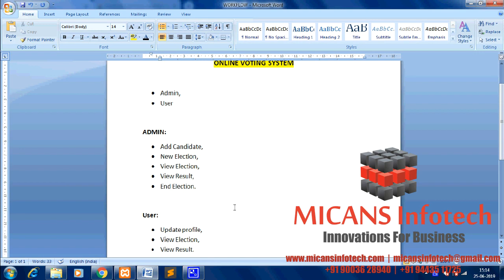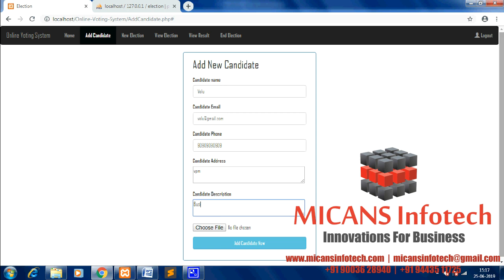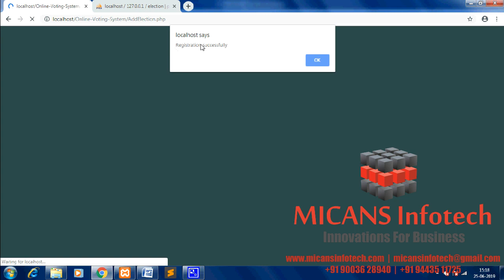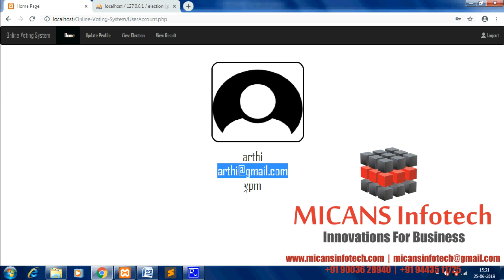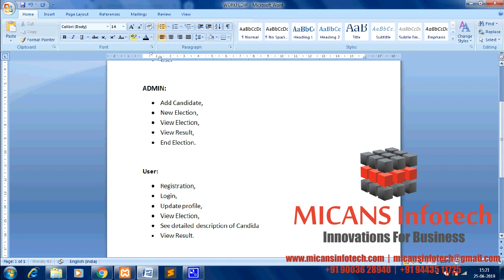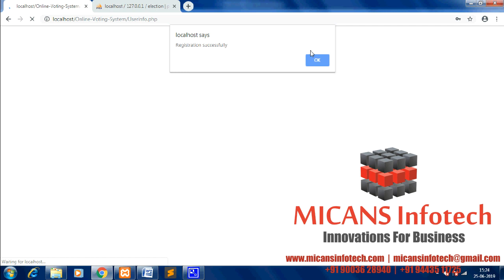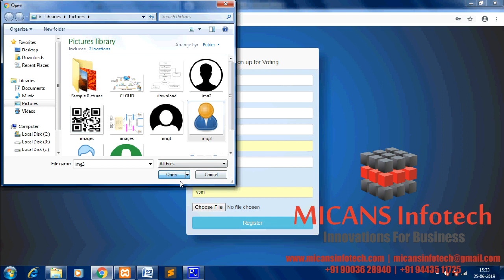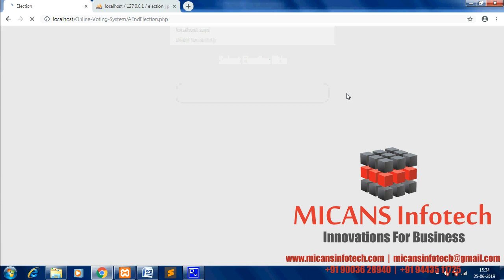PHP SOURCE CODE FOR ONLINE VOTING SYSTEM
MICANS INFOTECH PVT LTD, pioneer in software application development, android apps, medical imaging , research applications , customized software applications, ERP systems .
IT Services | Android Apps | ERP Software | Web Development
E-Commerce | Engineering Services
The content of the project:
1. IEEE standard reference paper
2. PowerPoint presentation
3. Screenshots
4. Software
5. Source code
6. Videos
7. ReadMe document to guide.

ABSTRACT:
This is a small scale project for Online voting system. The basic idea is that the citizens of the country can vote for the candidates during election in the online. It consists of voter details, add candidate, add new elections, result status and closing elections. The administrator can enter the username and password and perform operation like add candidates, view citizens in the database. In Online voting system we can get the result of the election based on polling. In the voter details module various details like id, Name, Password, and Validation of the user are obtained. In the Display module the total voting result is displayed. In the User Login module, the user first select whether it is polling elections.